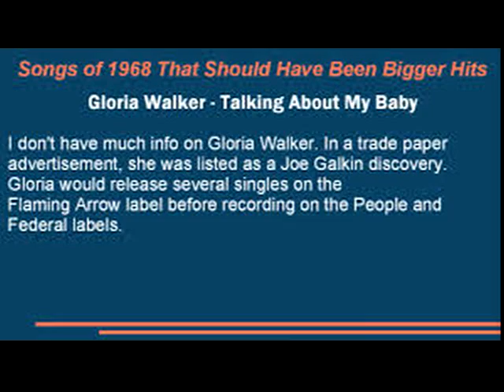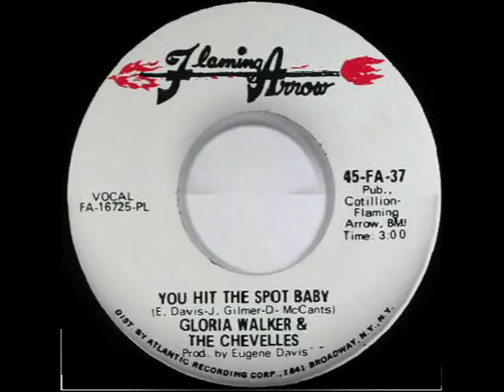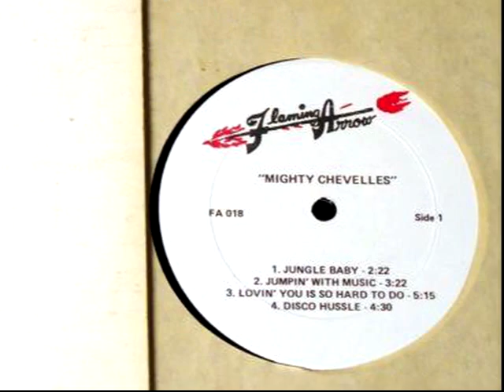Talking About My Baby GLORIA WALKER Video Steven Bogarat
Gloria Walker
Like Nancy Butts, Gloria Walker recorded several strong 45s for Eugene Davis' Flaming Arrow label which had both Detroit and Georgia locations. The first of these was a lengthy rap over a riff taken from "I'd rather go blind" entitled "Talking About My Baby". This slow burner was followed by an even better side the lovely melodic “Please Don’t Desert My Baby”. This is a wonderful piece of deep soul, sung with real heartfelt passion by Gloria, accompanied by the Muscle Shoals crew. Her final Flaming Arrow release "Walking With My New Love" is another very strong 12/8 southern ballad  with some more excellent vocals - without perhaps having the musical quality of the previous 45.
Gloria then went on to cut for the Macon, GA music man Bobby Smith who, in his usual way leased the resulting product out. The funk favourite “Papa’s Got The Wagon” which I like a lot, coupled with a rather routine ballad “My Precious Love” (not the old Impressions evergreen) appeared first on for Brother James’ People label. This also came out on Federal, and she subsequently cut two more singles for the label. The excellent deep ballad “When My Baby Cries” is the pick of the bunch as sadly both "Love Is In The Air" and "Gift Of Love" are somewhat dull ballads.
There is a strong Georgia thread in Gloria's recording career - could that have been her home?
UPDATE ~ Pete Nickols has written to say that "it's worth noting that her "Talking About My Baby" spent 9 weeks on the R&B chart and made No.7 (as well as No.60 on the Pop Hot 100)." Pete has also sent the excellent ad featured on this page - as always I'm very grateful to him for his research and info.